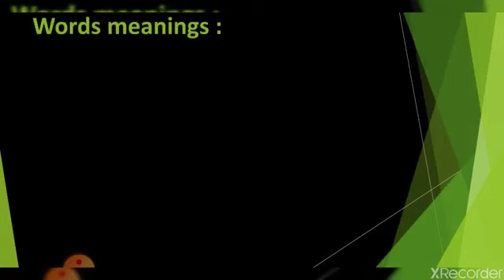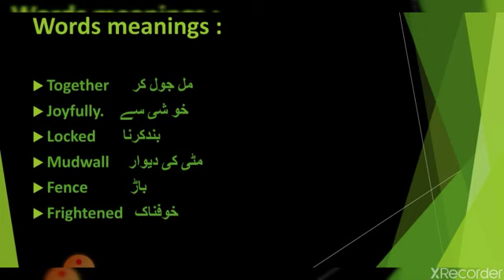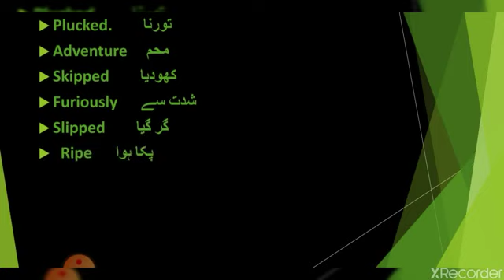Day 1 Class four subject English unit 7